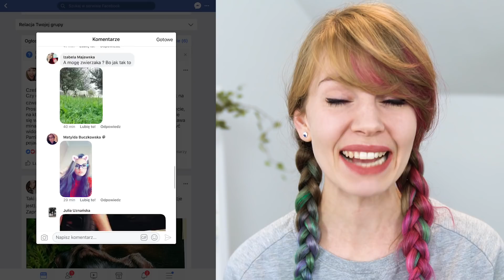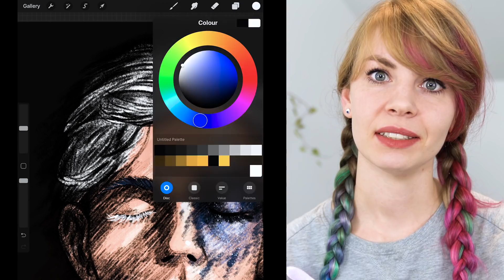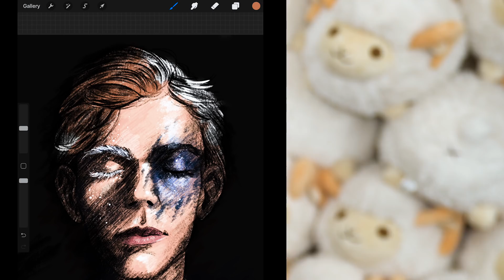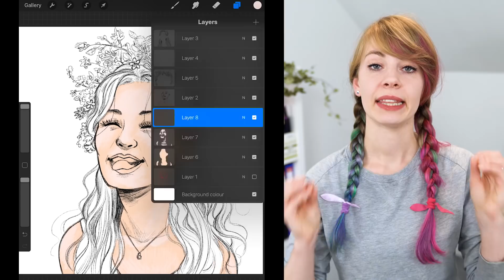TAK WYGLĄDACIE - rysuję moich widzów ♥️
Na grupie Widzorożce Olsikowej (na Facebooku) wysłaliście mi swoje zdjęcia, żebym mogła Was narysować. Z ogromnej ilości fotek wybrałam kilka i przerysowałam je w moim stylu.

Dostępne napisy w języku polskim dla osób niesłyszących i w języku angielskim.